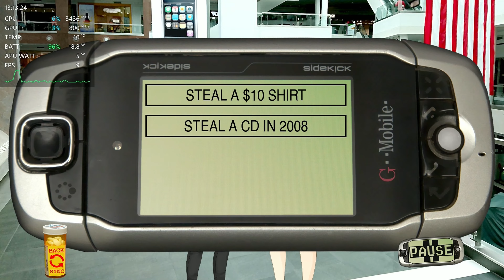Asus ROG Ally Z1 Extreme Class of '09 The Re-Up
What up everybody I got another Asus Ally gameplay video for you guys today. Today we have some Class of '09 The Re-Up.

Intro - 0:00-0:39
Screen Recorded Gameplay (1080p) - 0:40-5:50
Camera Recorded Gameplay (1080p) - 5:51-11:12
Outro - 11:13-12:17

Specs:

Operating System

CPU
AMD Ryzen Z1 Extreme Processor ( Zen4 architecture with 4nm process, 8-core /16-threads, 24MB total cache, up to 5.10 GHz boost)

GPU AMD Radeon Graphics 780m (AMD RDNA 3, 12 CUs, up to 2.7 GHz, up to 8.6 Teraflops)
TDP: 9-30W

Display
7-inch
FHD (1920 x 1080) 16:9
IPS-level
glossy display
sRGB 100%
Adobe 75.35%
Gorilla Glass DXC
Gorilla Glass Victus
Touch Screen (10-point multi-touch)
Brightness 500nits
FreeSync Premium
Memory
16GB LPDDR5 on board (6400MT/s dual channel)
Storage:
512GB PCIe® 4.0 NVMe M.2 SSD (2230)

I/O Ports
1x 3.5mm Combo Audio Jack
1x ROG XG Mobile Interface and USB Type-C combo port (with USB 3.2 Gen2, support DisplayPort 1.4)
1x UHS-II microSD card reader (supports SD, SDXC, and SDHC)

Control and Input
A B X Y buttons
D-pad
L & R Hall Effect analog triggers
L & R bumpers
View button
Menu button
Command Center button
Armoury Crate button
2 x assignable grip buttons
Thumbsticks: 2 x full-size analog sticks

Haptics
HD haptics
Gyro:
6-Axis IMU

Audio
AI noise-canceling technology
Hi-Res certification
Dolby Atmos
Built-in array microphone
2-speaker system with Smart Amplifier Technology

Network and Communication:
Wi-Fi 6E(802.11ax) (Triple band) 2*2 + Bluetooth 5.2

Battery
40WHrs, 4S1P, 4-cell Li-ion

Power Supply
TYPE-C, 65W AC Adapter, Output: 20V DC, 3.25A, 65W, Input: 100~240V AC 50/60Hz universal

AURA SYNC
Yes

Weight
608g (1.34 lbs)